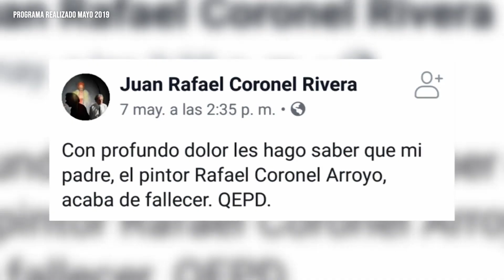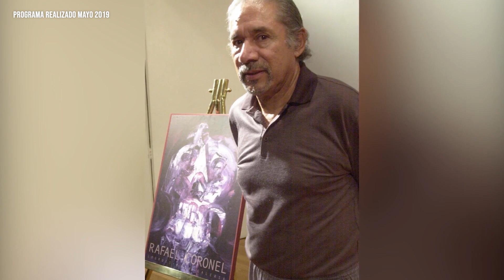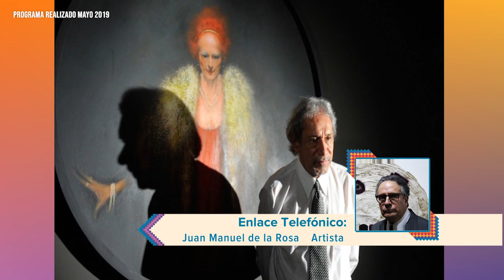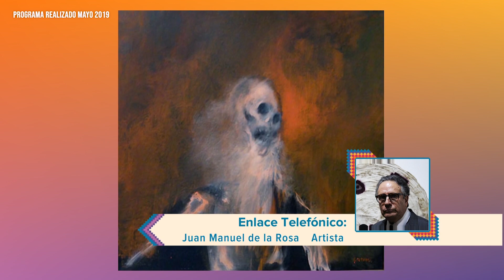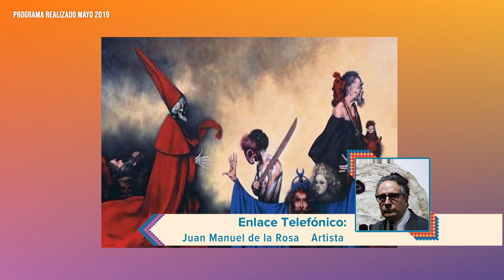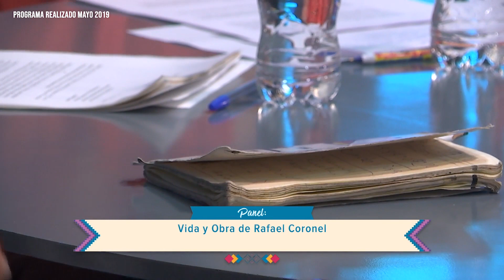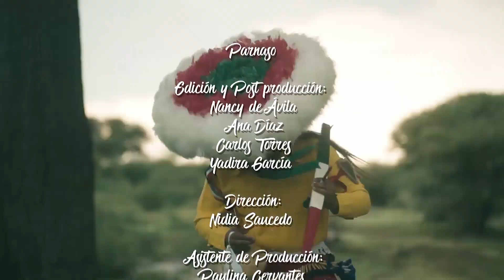Mesa de análisis. Rafael Coronel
El Sistema Zacatecano de Radio y Televisión presenta un programa especial conducido por Nidia Saucedo en el que se presenta y se hace homenaje a la vida y obra del pintor zacatecano Rafael Coronel.

Esta mesa de análisis cuenta con invitados como Jesús Reyes Cordero, Alfonso López Monreal, Sofía Gamboa Duarte y Juan Manuel de la Rosa